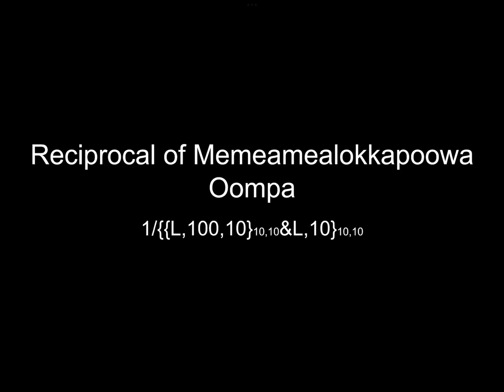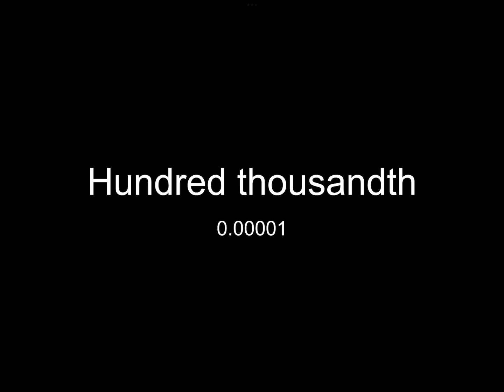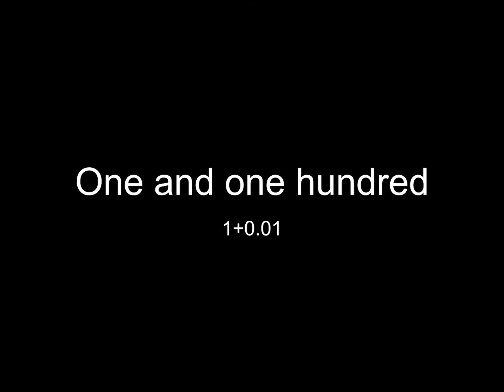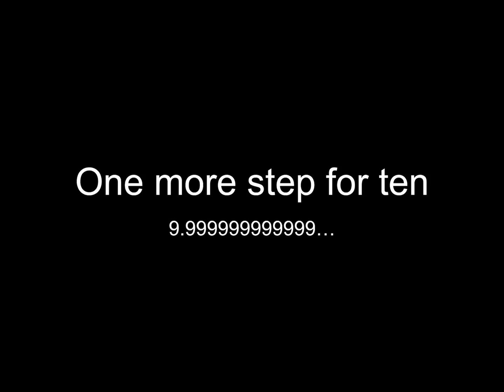List of Large numbers 2023 Version Part 1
After this video I will be taking a small break and I’ll be back on the 17th of january